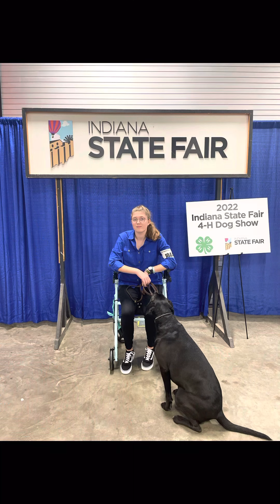Competing at 4h State competition… we got 9th place out of 59 people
I don’t want to hear “she’s a service dog so she’s supposed to listen”. You weren’t there! She did listen very well. She didn’t bark, poop/ pee, pull, or even whine. My mom even told me I had 2 state troopers looking at all the dogs and they made impressed faces and nodded their heads in approval at cedar laying down in a tuck with her head down ignoring all the surrounding chaos. She alerted me to 2 blackouts around thousands of people and hundreds of dogs. She did her best at the moment and that’s all I could ask for. Plus I was anxious and flaring and that runs down the leash. All that matters is that we know what we are capable of as a team.